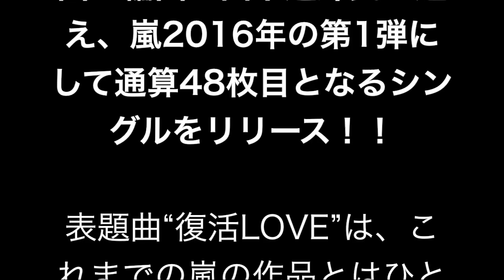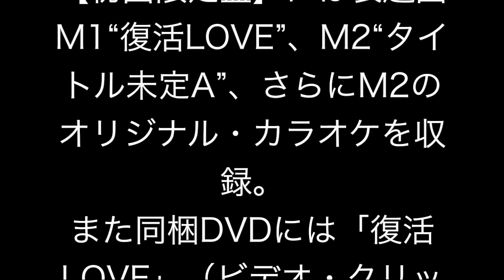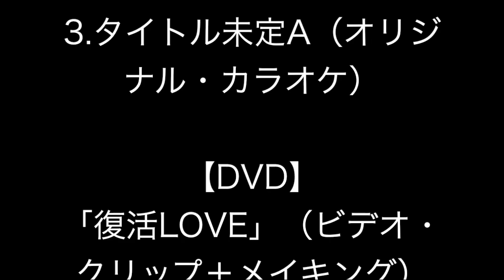復活LOVE 初回限定盤 予約情報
復活LOVE (初回限定盤 CD＋DVD) 　　嵐

発売日：  2016年02月24日
予約締切日：  2016年02月20日
アーティスト：  嵐
発売元：  (株)ジェイ・ストーム
販売元：  (株)ソニー・ミュージックマーケティング
ディスク枚数：  2枚(CD1枚,DVD1枚)
総曲数：  ー／-(シングル)
収録時間：  ー／ー
メーカー品番：  JACA-5577/8

★仕様/特典　初回限定盤 CD＋DVD
■歌詞ブックレット（16P） 封入

“復活LOVE”…嵐のレパートリーに新たに加わるエターナルな輝きを放つ名曲誕生！
作詞に竹内まりや氏、作曲・編曲に山下達郎氏を迎え、嵐2016年の第1弾にして通算48枚目となるシングルをリリース！！

表題曲“復活LOVE”は、これまでの嵐の作品とはひと味違うアーバンでグルーヴィーなサウンドに乗せて、
まるで1本の良質なショートフィルムのように、大人の恋が切なく、そしてドラマティックに展開するラブソング。
シングルのカップリング曲のクオリティの高さには定評がある嵐。今回の楽曲もすべてが聴き応え十分の作品ばかり。
【初回限定盤】には表題曲M1“復活LOVE”、M2“タイトル未定A”、さらにM2のオリジナル・カラオケを収録。
また同梱DVDには「復活LOVE」（ビデオ・クリップ＋メイキング）を収録。さらに歌詞ブックレット（16P）を封入。
【通常盤】には表題曲M1“復活LOVE”、M2“タイトル未定B”、M3“タイトル未定C”、M4“タイトル未定D”、
さらにM1～4のオリジナル・カラオケを収録したフルボリュームのお買得盤！歌詞カード（10面）を封入。
※ジャケットのメインビジュアルは【初回限定盤】【通常盤】で異なります。
※収録内容、商品仕様は予告なく変更する場合がございます。予めご了承ください。

‹収録内容›
【CD】‹2曲＋オリジナル・カラオケ1曲›
1.復活LOVE （作詞：竹内まりや/作曲・編曲：山下達郎）
2.タイトル未定A
3.タイトル未定A（オリジナル・カラオケ）

【DVD】
「復活LOVE」（ビデオ・クリップ＋メイキング）

嵐　復活LOVE